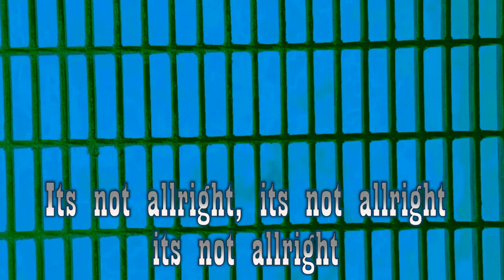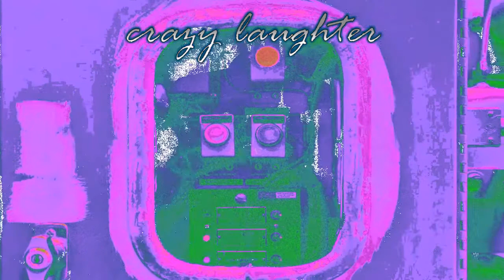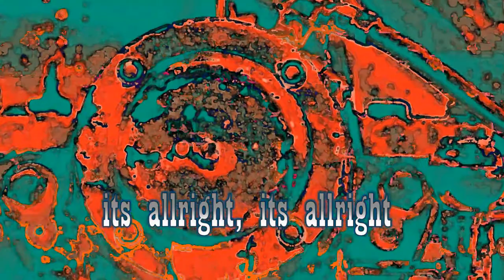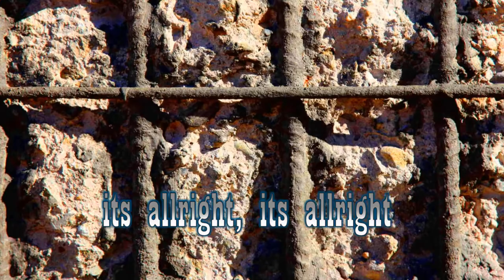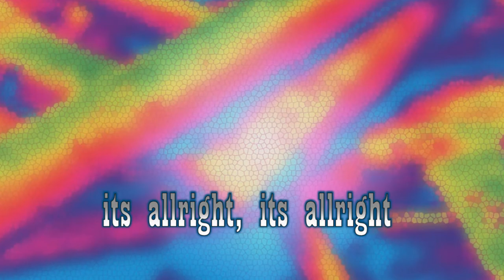Chris Aanensen 2011 Space Asylum Station Cabin Fever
Rummaging through the ole vault some more, I found this hilarious video from 2011 I forgot to upload. It has aged wackily well. And, best to do so before my hard drive crashes and it’s lost forever. I've already lost the tracks, but luckily, the final mix was great. Enjoy my strangely morphed industrial photography.

Guitars:
Ibanez S and bass into Digitech GNX4 guitar multi-effects processer